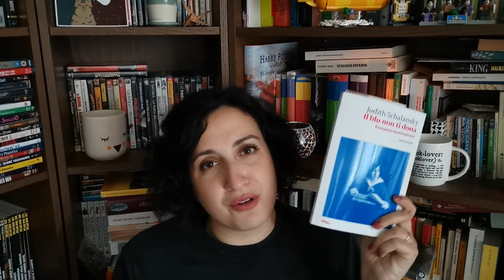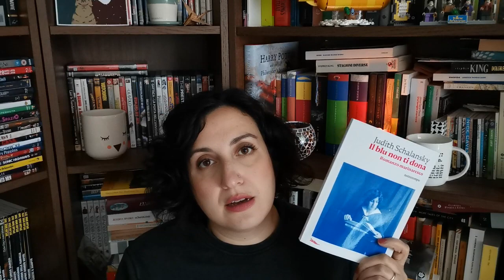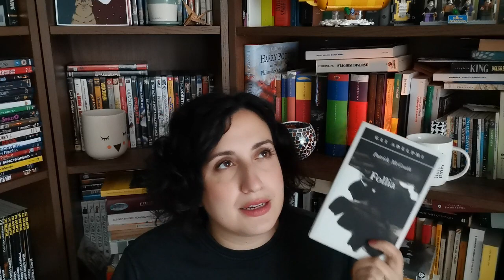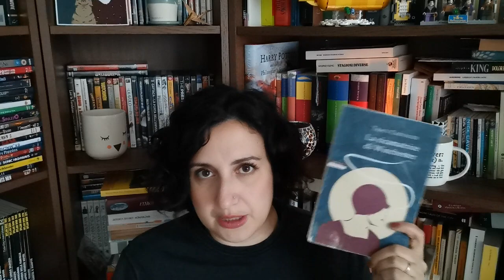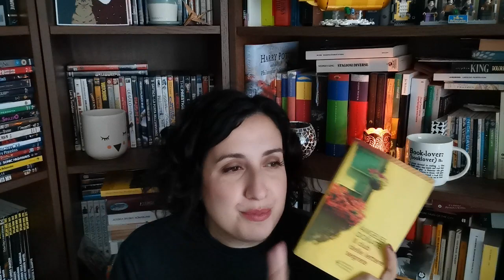The end of the year book tag - Il book tag di fine anno!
Torno con uno dei miei book tag preferiti, il tag di fine anno!
Qui sotto le domande:
1- Ci sono libri che hai iniziato quest'anno e che vuoi finire?
2- Hai un libro in particolare che consideri "autunnale" che ti accompagni nella transizione verso fine anno?
3- C'è un nuovo release che stai aspettando?
4- Quali sono 3 libri che vuoi leggere entro fine anno?
5- C'è un libro che pensi ancora possa sorprenderti e diventare il tuo preferito?
6- Hai già cominciato a fare piani per il 2021?

E i titoli di cui vi parlo:
- Il blu non ti dona, Judith Schalansky
- Follia, Patrick McGrath
- Il grande libro dei fantasmi di Natale, AAVV
- Canto della pianura, Kent Haruf
- La ricamatrice di Winchester, Tracy Chevalier
- Il club delle lettere segrete, Angeles Doñate

Ciao! Io sono Teresa, vivo a Berlino e potrei parlare per ore di libri e lettura. Amo la letteratura contemporanea, ma lascio sempre che sia la mia curiosità a guidare la prossima lettura.

Amo acquistare libri (specie di seconda mano!) ma adoro la lettura in tutti i suoi formati: cartacei, ebook e audiolibri sono i miei migliori amici. Considero ogni amante della lettura un potenziale amico che non ho ancora incontrato... per parlare, mi trovi nei commenti qui sotto o su Instagram!